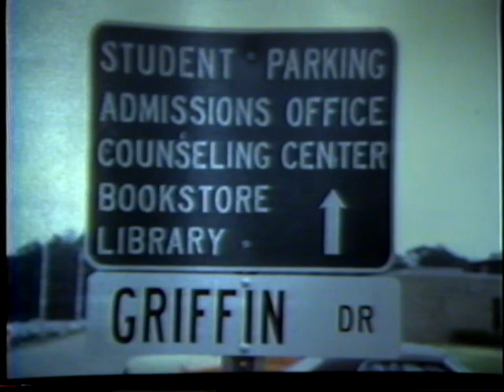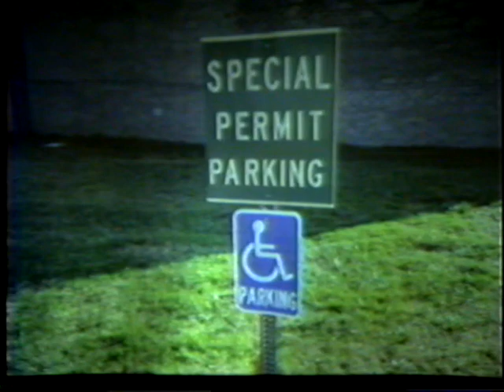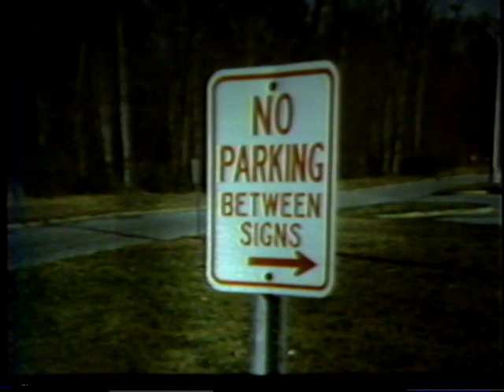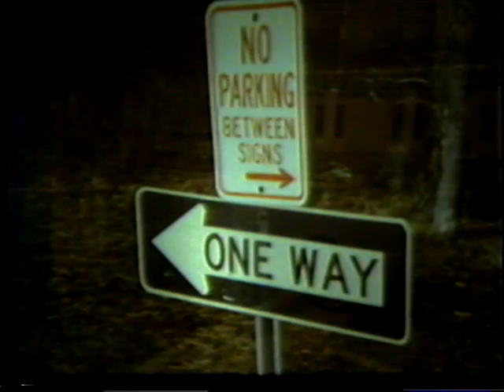Signs of the Times (August, 1984)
Video recording of Signs of the Times slideshow from the 1980s.  Great shots of the Hampton Campus.

DVD 056